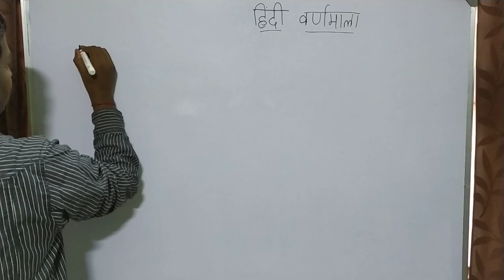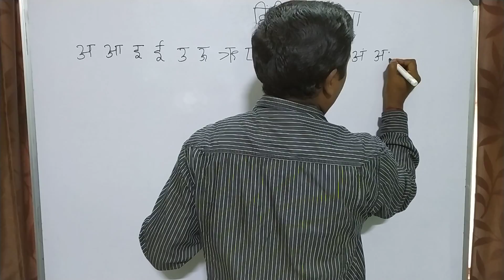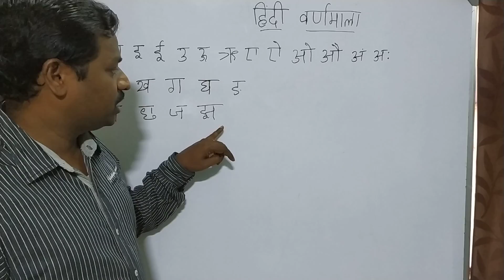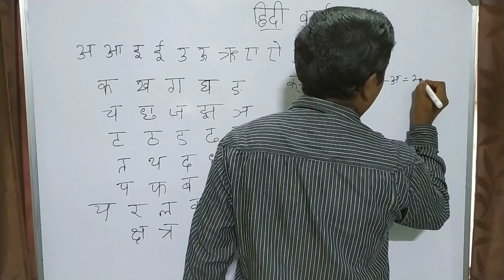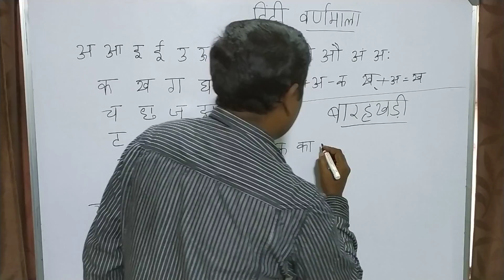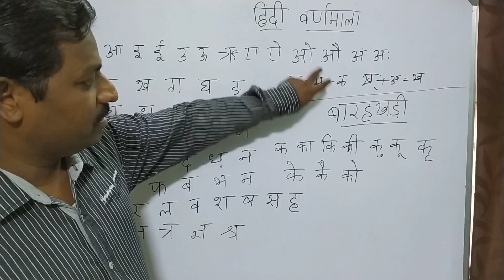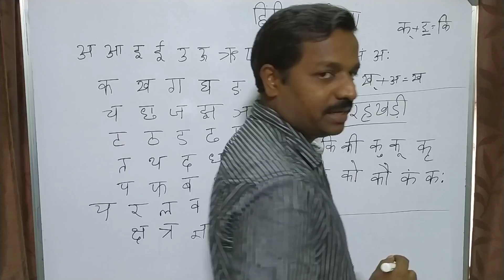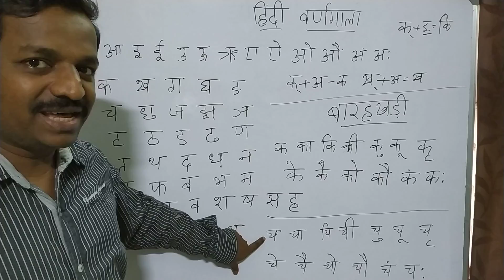Hindi Alphabet ಹಿಂದಿ ವರ್ಣಮಾಲೆ ಮತ್ತು ಕಾಗುಣಿತವನ್ನು ಸುಲಭವಾಗಿ ಕಲಿಯಿರಿ.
an easy way of learning Hindi alphabet. useful for beginners, school students. ಹಿಂದಿ ವರ್ಣಮಾಲೆ ಮತ್ತು ಕಾಗುಣಿತವನ್ನು ಸುಲಭವಾಗಿ ಕಲಿಯುವ ವಿಧಾನ